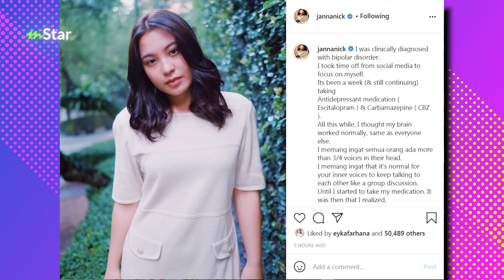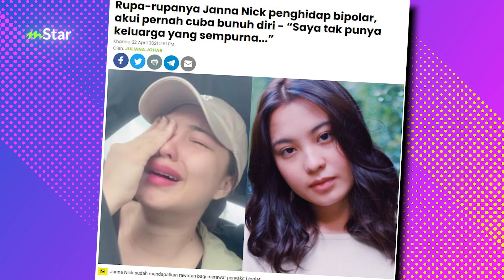Hafiz Hamidun ada pesanan ikhlas untuk Janna Nick... kena banyak bersyukur, InsyaAllah jiwa tenang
Betulah apa yang Hafiz Hamidun cakap tu, kena banyak dekatkan diri kepada Allah supaya hati tenang.

ARTIKEL BERKAITAN:
Hafiz Hamidun dan Nabila Razali sudah berdamai... ambil keberkatan Ramadan bakal tiba